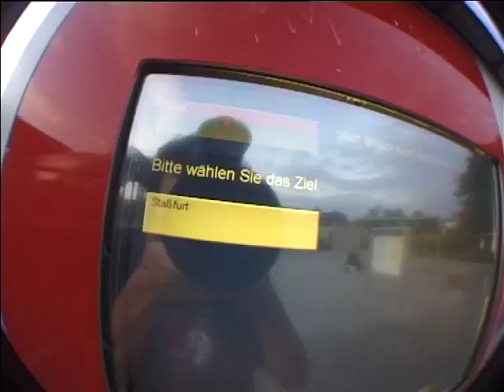Arschiev 2008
arschiev 2009 coming next week !